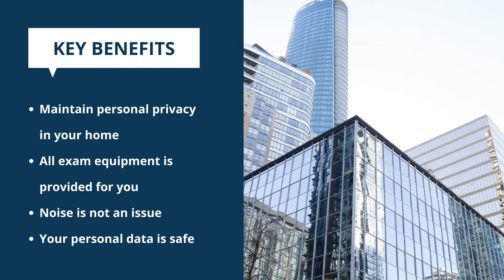What Are the Benefits of In-Person Proctoring?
Working towards your career advancement or a major educational goal? Hoping to gain accreditation or certification? You may be on the verge of preparing for an important proctored exam to help you achieve your goals. One of the first choices you will need to make is whether you are more comfortable with in-person testing or online proctoring. To help you weigh your options, here is a breakdown of the primary benefits of in-person proctoring through a professional exam centre.